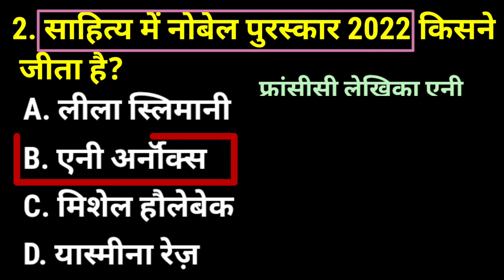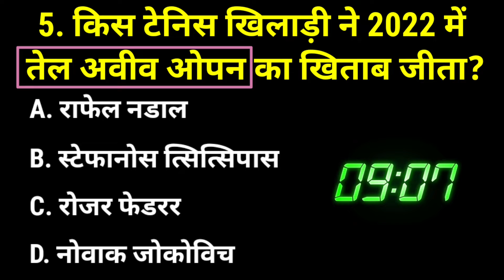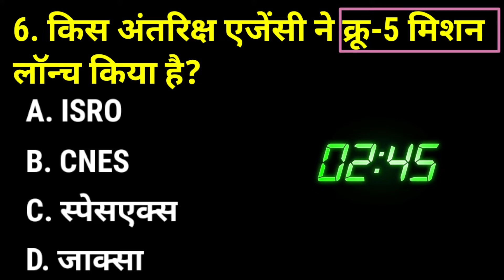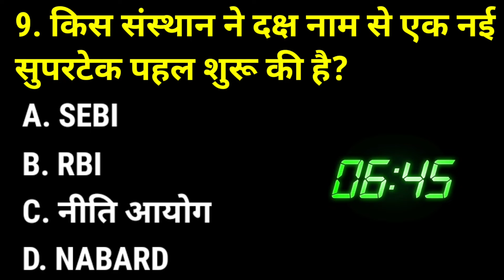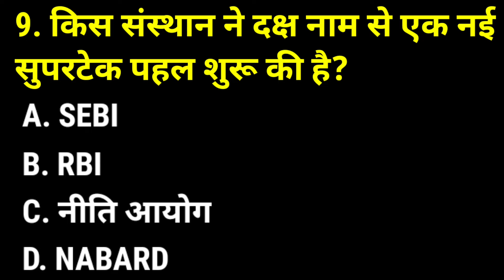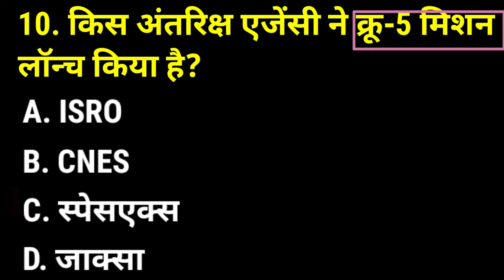30 OCTOBER 2022 current affairs GK MCQ CURRENT AFFAIRS TODAY IMPORTANT CURRENT AFFAIRS IN HINDI